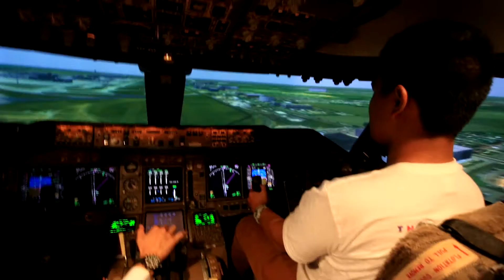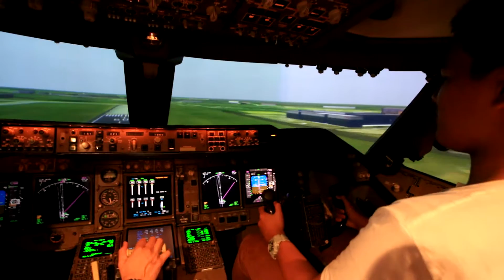Boeing 747-400 Flight Simulator Approach and Touch Down